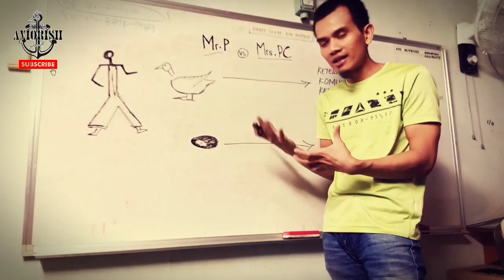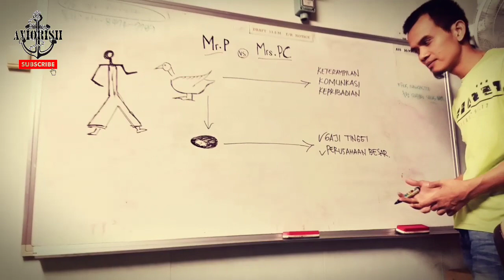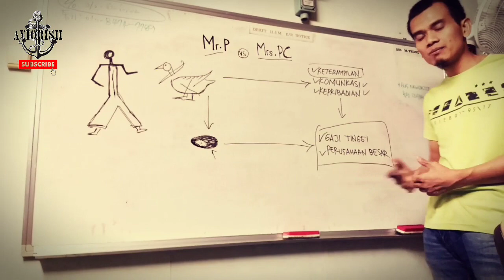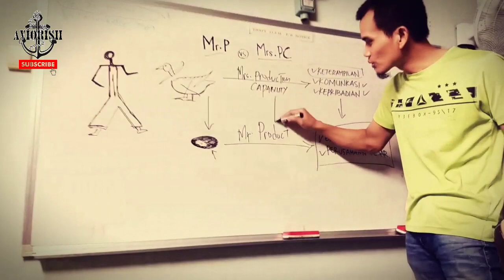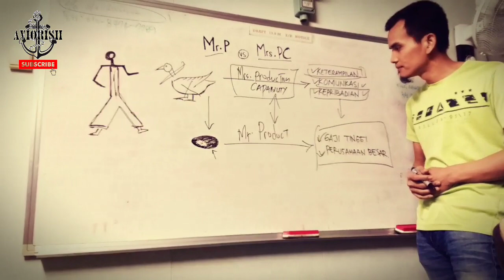Mr. P dan Aesop' Fable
Penjelasan lebih lengkap ;